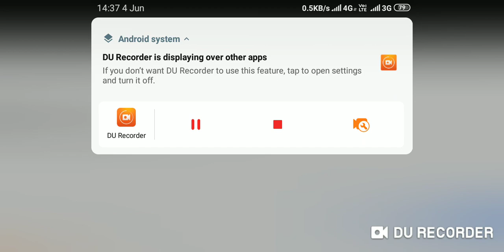SSC CGL PAPER ANALYSIS SECOND SHIFT || 4 June 2019 SECOND Shift